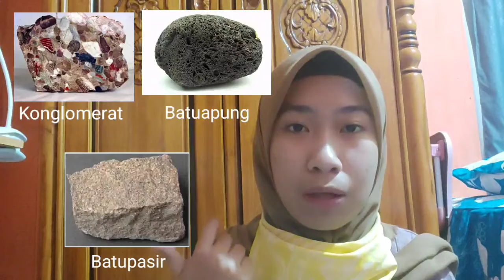BATUAN SEDIMEN - TITRA HAYYU AL GHAITSI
Nama : Titra Hayyu Al Ghaitsi
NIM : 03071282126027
Kelas : Indralaya
Asisten : Ayu Puspita